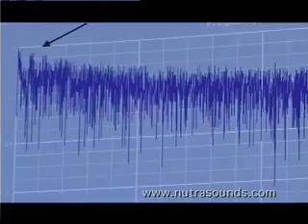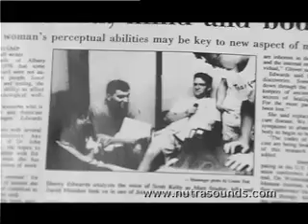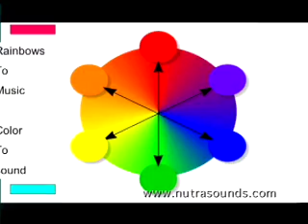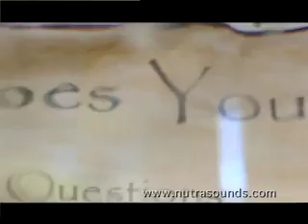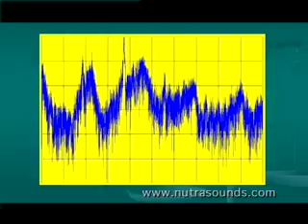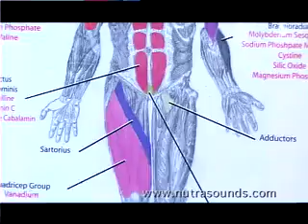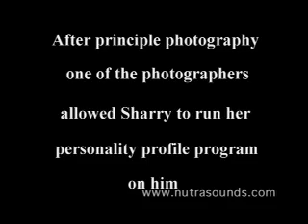The Potential of Sound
An Interview with Sharry Edwards about her ground breaking research into the link between frequency and the human body